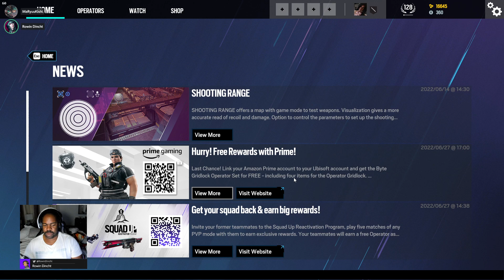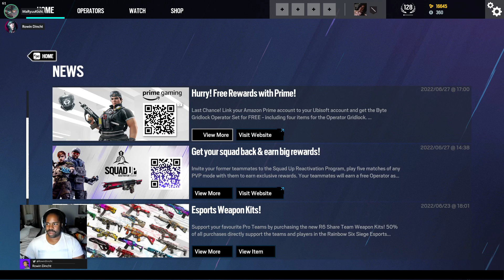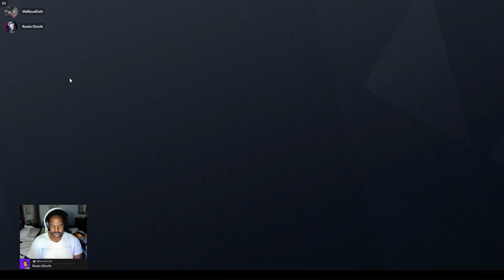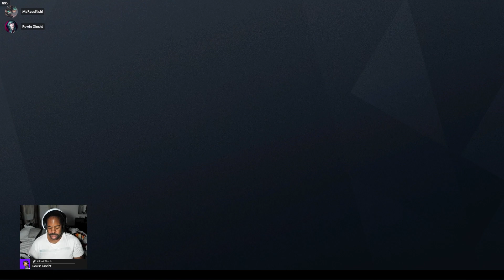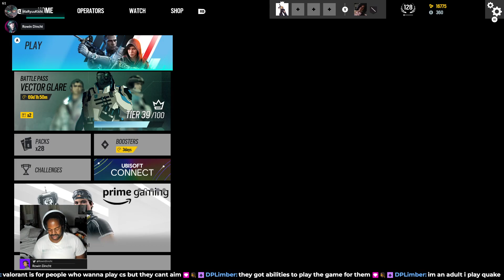🌞🍹The Summer of Shooters🍹🌞 || !sgs !merch !social | 06.28.2022